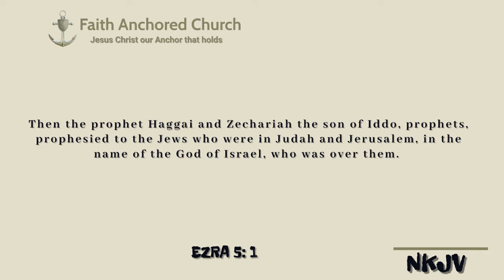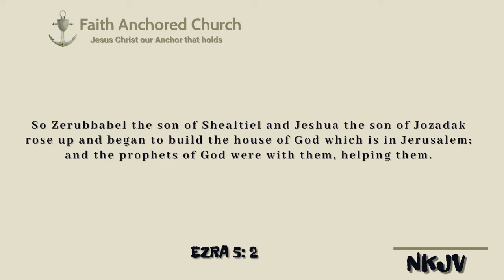Ezra 5; Zechariah 4 | Arise and rebuild |Unquenchable passion to build | Bishop M Mchophele